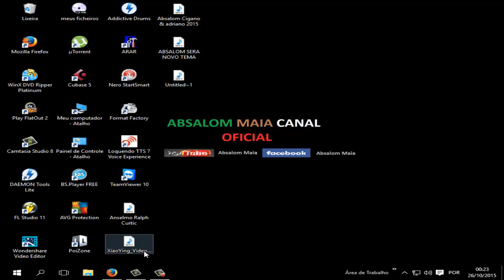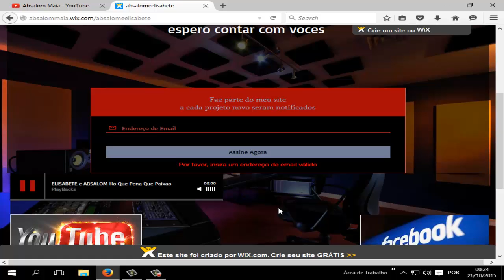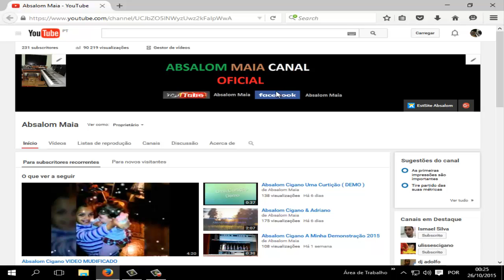Absalom Cigano - Informaçoes uteis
neste site que eu vos amostro voces vaiam la porque sei que pode ter
alguns programa que lhes podem servir tentem ir la cometem e veiam a vontade e ao fim dem um gosto sobescrevam meu canal youtube e obrigado por tudo